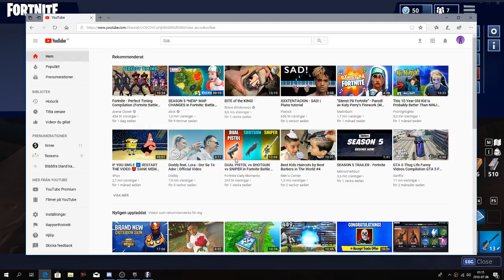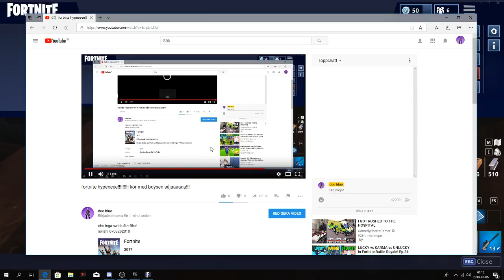fortnite hypeeeee!!!!!!!!! kör med boysen såjaaaaaa!!!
obs inga swish återförs!
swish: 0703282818